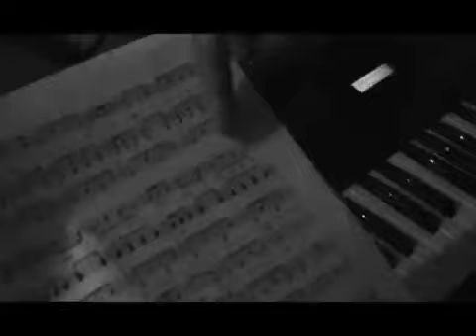Michael Livingston - What About Love.MP4